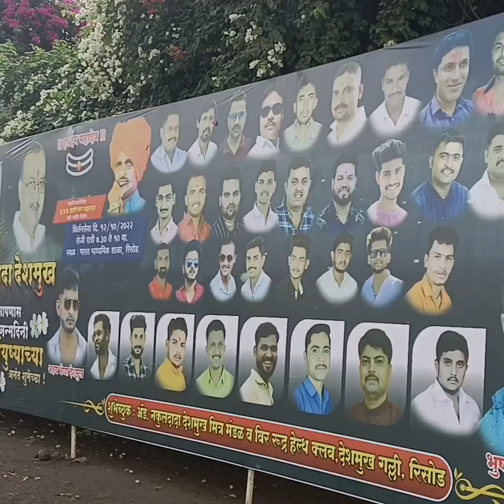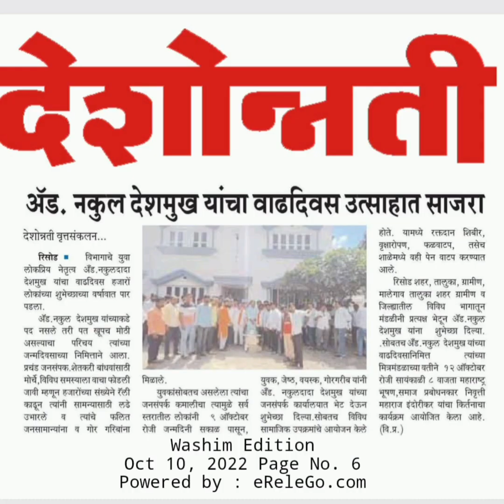आदरणिय अँड.नकुलदादा देशमुख यांचा जल्लोषात साजरा झाला त्याची क्षणचित्रफित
लोकप्रिय युवा नेतृत्व नकुल दादा देशमुख यांचा जन्मदिवस हजारो कार्यकर्त्यांच्या शुभेच्छा वर्षात थोडा मोठ्यांच्या आशीर्वादाने व गोरगरिबांच्या मनस्वी शुभेच्छा साजरा झाला सकाळपासून त्यांच्या जनसंपर्क कार्यालयात त्यांना शुभेच्छा देण्यासाठी सर्व स्तरातून मोठ्या प्रमाणात मंडळी येत होती असा त्यांचा वाढदिवस हजारो लोकांच्या शुभेच्छा वर्षावात साजरा झाला वाढदिवसाची एक क्षणचित्र फीत या माध्यमातून लोकांचे असलेले प्रेम या चित्रपट मधून दिसून येते